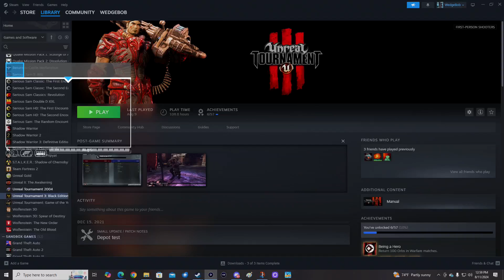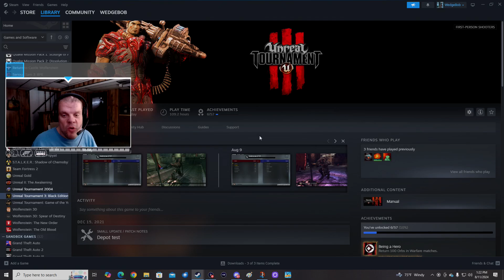WedgeBob Plays Unreal Tournament 3 - Vehicle CTF - VCTF-Kargo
Good afternoon, everyone!  WedgeBob here, Survival_Panda!  Today, we are going to play Unreal Tournament 3 (UT3).  Here, we will be doing Vehicular Capture the Flag (Vehicle CTF, VCTF) with the map "Kargo" or VCTF-Kargo.  We are going to be on the Red Team, where our goal is to be the team in the lead in a 20 minute time limit, or by being the first team to capture three (3) flags.  With all this in mind, let's buckle up, let's full send, and let's get in here, and have fun this afternoon!  UwU!!  \o/